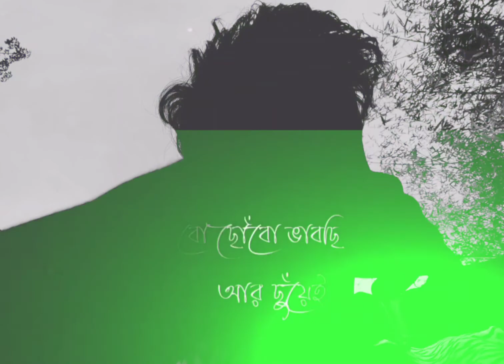Fagun Hawai Hawai| Rabindra sangeet|Nabanita creation|Black screen video| WhatsApp status🥰